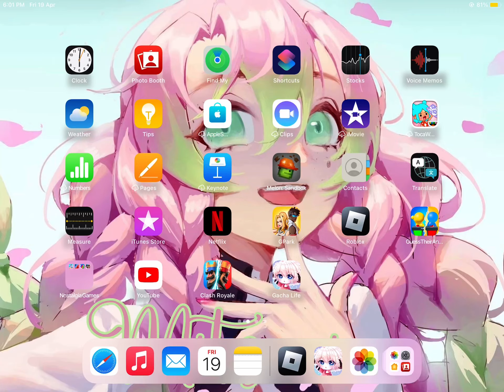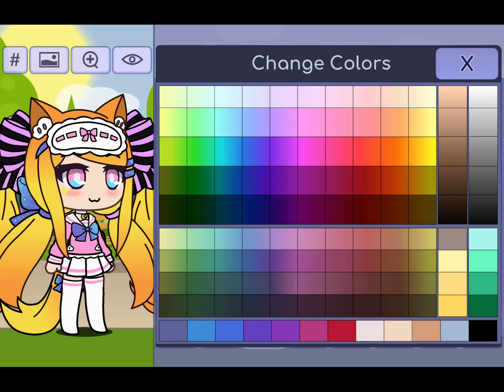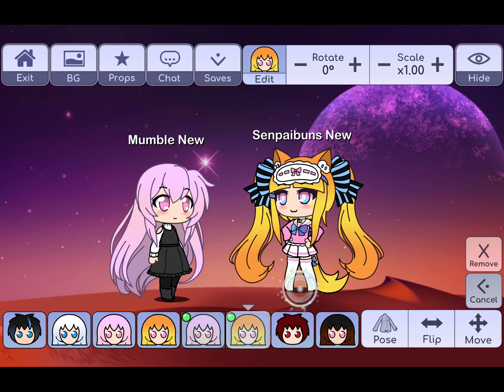Making New Versions Of Mumble And Senpaibuns!